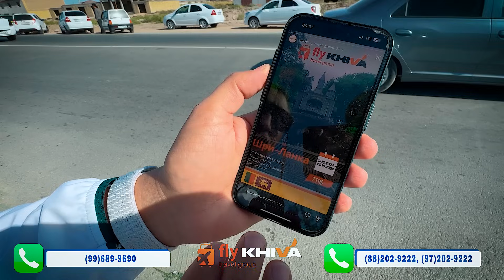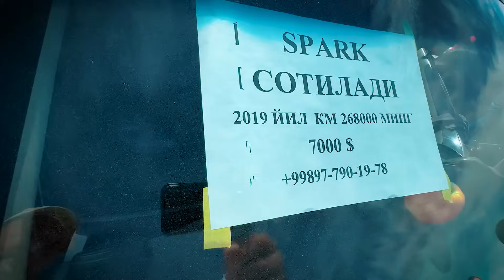САВДО БЎЛЁТИР! ХОРАЗМ МОШИНА БОЗОРИ НАРХЛАРИ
JETOUR  AVTO SALON
Manzil: Xorazm viloyat Urganch shaxar Sanoatchilar kochasi 2/2 ( xiva qurugi roparasi)
URGANCH SOHIL  BO`YI  UYLARI
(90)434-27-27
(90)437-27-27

Manzil: (Lokatsiya)
Urganch sh. (Darital)
Qo'shko'pir tumani.